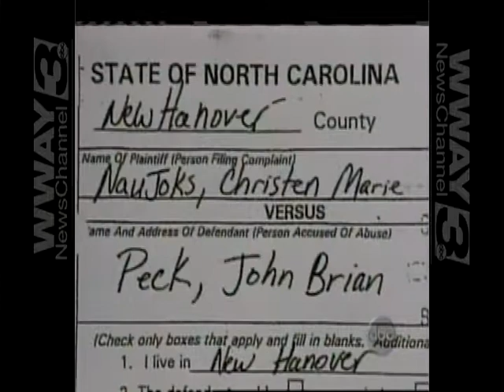Mother speaks out against gun violence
As students in Newtown, CT, other than those at Sandy Hook Elementary, the site of last week's mass shooting, returned to class today, the White House said President Obama supports Sen. Dianne Feinstein's plan to introduce a bill to ban assault weapons.

One Wilmington mother says that in her mind that isn't even a question.